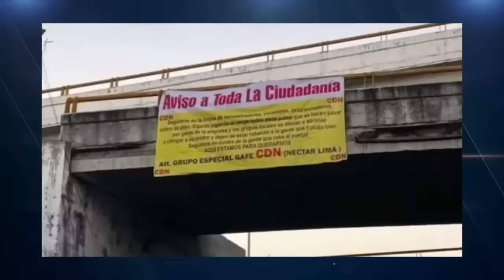EN PLENA BALACERA: Ejército Sorprendió A Familia Michoacana Y Cártel del Noreste En Puente de Ixtla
👉 Elementos del Ejército irrumpieron durante un enfrentamiento entre presuntos integrantes de la Familia Michoacana y Cártel del Noreste en Puente de Ixtla, Morelos. El operativo acabó en  el Municipio de Xochitepec 👈

Si está interesado en obtener más información sobre cartel del noreste vs familia michoacana en puente de ixtla morelos, visite

El video presenta información cartel del noreste vs familia michoacana en puente de ixtla morelos, pero también trata de cubrir el siguiente tema:
-cartel del noreste vs familia michaocana
-cartel del noreste contra la familia michoacana
-cartel del noreste en puente de ixtla morelos

Entonces, si desea saber más sobre cartel del noreste vs familia michoacana en puente de ixtla morelos, yo también lo hice y aquí está el video que creé sobre este tema.
 cartel del noreste vs familia michoacana en puente de ixtla morelos me interesó, así que hice un estudio de investigación y subí esto a YT.
Nuestro canal de YouTube tiene otros videos relacionados con cartel del noreste vs familia michaocana, cartel del noreste contra la familia michoacana y cartel del noreste en puente de ixtla morelos
Si estaba buscando más información sobre cartel del noreste vs familia michaocana o cartel del noreste contra la familia michoacana, ¿le ayudó este video?
 Tal vez le gustaría comentar a continuación y dejarme entender con qué más puedo ayudarlo o información sobre cartel del noreste vs familia michoacana en puente de ixtla morelos .